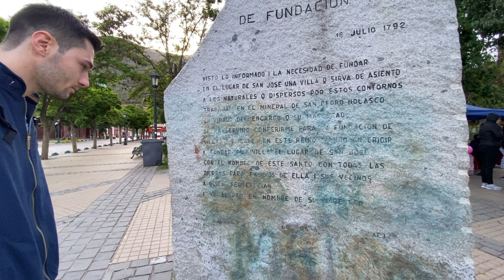TERMAS VALLE DE COLINA - CAJON DEL MAIPO | CHILE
O passeio de hoje é na Termas da Colina (ou Termas Valle de Colina) localizado no Cajon Del Maipo no Chile!
É um passeio que sai de Santiago e dura o dia inteiro e nele podemos tomar banho em termas com águas que chegam a 65º que saem diretamente do vulcão!

Nós pegamos ventos de 60km por hora direto da cordilheira e sensação térmica de -11º.

Vem ver quanto custa esse passeio, o que está incluso e se vale a pena!

Nos acompanhe no Instagram e siga o nosso canal, vamos adorar ter você aqui!

00:00 - Informações sobre o Passeio
02:11 - Estrada
03:12 - San Jose Del Maipo
08:25 - Estrada com as Cordilheiras
09:53 - Termas Valle de Colina
15:12 - Saída das Termas e Kit Picnic
15:55 - Vulcão no Chile
16:16 - Café da Tarde
16:54 - Vale ou não Vale a Pena?